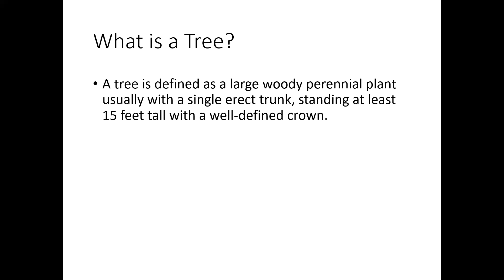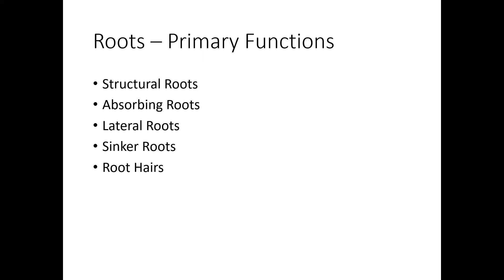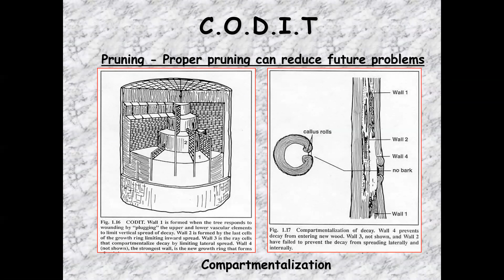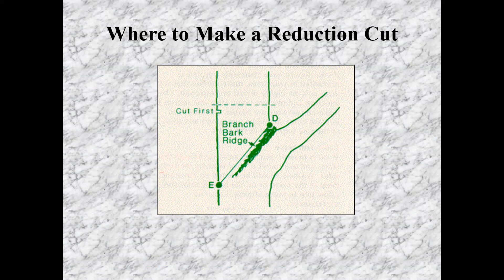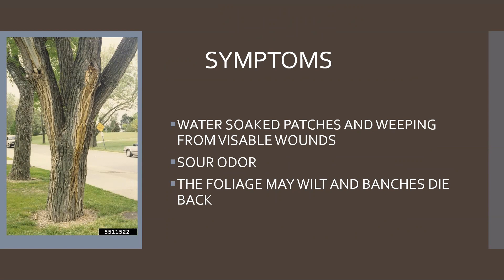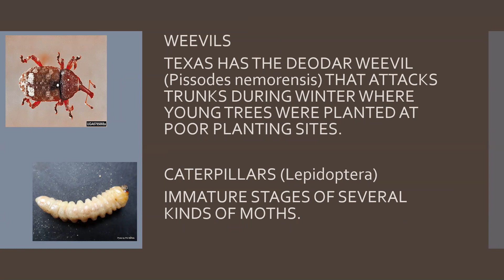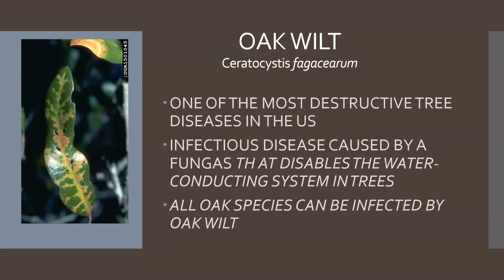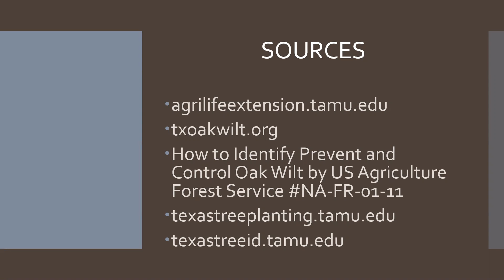Tree Care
Leon County Master Gardeners Greg Pitts, Cynthia Torno, and Charlene Manning discuss care of trees.  Emphasis is placed on proper pruning and diagnosis of tree disease.  This program was originally presented on June 29, 2021.